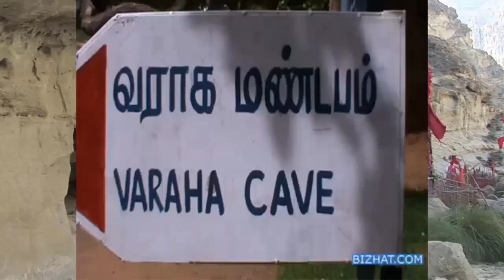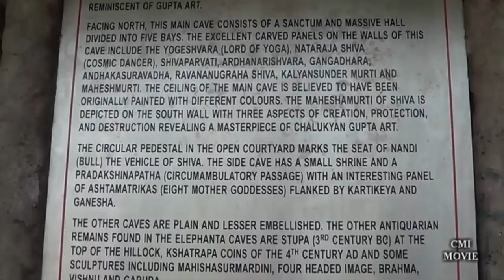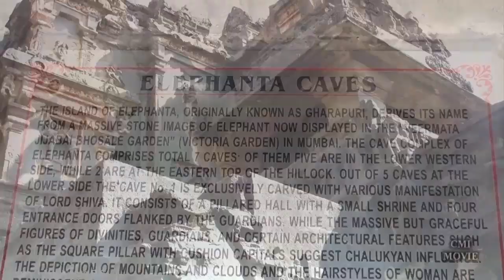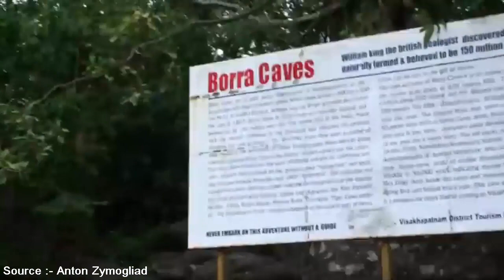12 रहस्यमयी गुफा मंदिर, जानिए उनका रहस्य - 12 mysterious cave temple, Know their secrets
12 रहस्यमयी गुफा मंदिर, जानिए उनका रहस्य - 12 mysterious cave temple, Know their secrets || History of the World in Hindi

Today, two and a half thousand years ago in India, giant monolithic temples were built and wondrous architectural wonders. Some temples still exist in the same state, and most of the ruins, some still exist in the Mughal period was deleted. Marvel at the amazing architecture of temples. Today modern science may have to a lot of effort in making the temple.
While astronomy at the appropriate location in a united India was building magnificent temples, then on the other hand, a deity associated with important temples were built. But apart from such temples were constructed, where mainly just focus and tenacity can be. There are some temples like cave temples we learn about the mystery. We just found out about the 12 cave temples whose mystery is still on the curtain.

1. हिंगलाज माता मंदिर
2. गोआ गोवा गजह गुफा (बाली, इंडोनेशिया)
3. वराह गुफाएं
4. एलीफेंटा की गुफा
5.अजंता-एलोरा की गुफाएं
6. अमरनाथ गुफा
7. बादामी गुफा
8. परशुराम महादेव गुफा मंदिर
9. जोगीमारा गुफा
10. बाराबर गुफाएं
11. बोरा गुफाएं
12. मले‍शिया मुरुगन का गुफा मंदिर

दुनिया से जुड़े मजेदार तथ्य के बारे में जानिये

इस गुफा में छुपा है दुनिया खत्म होने का रहस्य - The Mystery of the World is Over

दुनिया के 10 रहस्यमयी खजाने, खोजने में गंवाई हजारों ने जान || The world's 10 mysterious treasure

रहस्यमयी कुआँ इसमें अंदर बना है महल जिसमे करोड़ो का खजाना है || It is well within a mysterious castle

आख़िर क्या है उड़ने वाले सांपों का रहस्य || After all, what is the secret of flying snakes

बेताल गुफा की दीवारों से टपकते देसी घी का सच - True desi ghee dripping from the walls of the cave